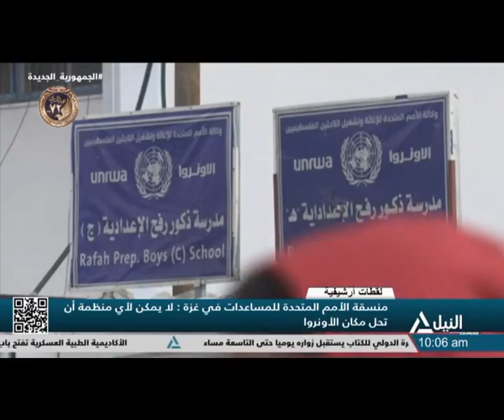نشرة أخبار العاشرة صباحاً 31-1-2024